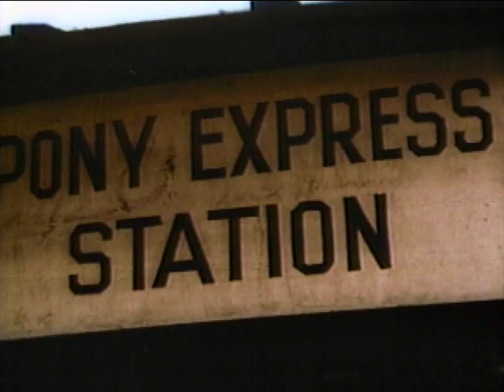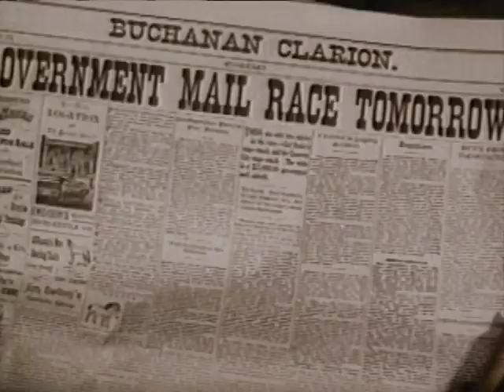WINDS OF THE WASTELAND (1936) | Official Trailer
Starring: John Wayne, Lane Chandler, Douglas Cosgrove, Phyllis Fraser, & Yakime Canutt

When the emergence of the telegraph makes their jobs as Pony Express riders obsolete, cowboys John Blair & Larry Adams hastily purchase a stagecoach line operating out of Crescent City, Calif., unaware that the place is essentially a ghost town. The congenial mayor convinces John to compete in a horse race against Drake for a coveted government contract in postal delivery.